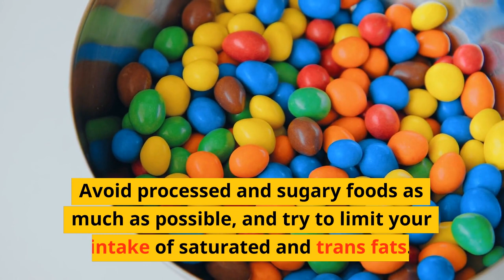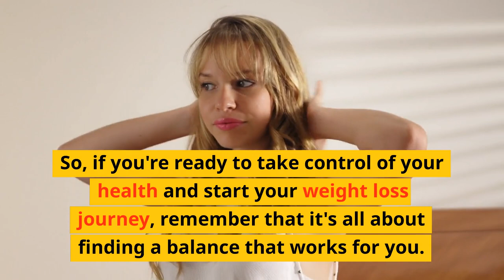5 Tips for Effective Weight Loss and Improved Health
In this video, we'll share with you 5 proven tips for successful weight loss and improving your overall health. From incorporating more physical activity into your daily routine to eating a balanced diet and reducing stress, these tips will help you achieve your health goals and feel your best. We'll also discuss the importance of seeking professional guidance and support, and how to stay motivated and accountable on your journey. Whether you're looking to lose a few pounds or make significant changes to your lifestyle, these tips will set you on the right path. So let's get started!